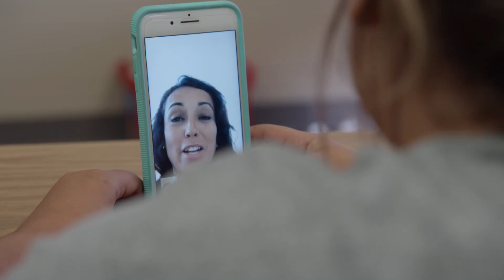TAPP: CUANDO LOS PADRES Y PROFESORES TRABAJAN JUNTOS